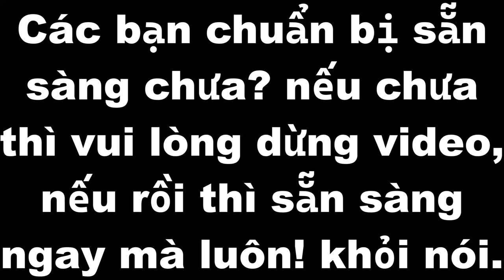geometrydash Nếu Dash chìm vào trong kỷ băng hà trong Geometry Dash 2.2 Kiểu?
Chào các bạn! rất vui được gặp các bạn trong video ngày hôm nay!

Nếu các bạn muốn chơi Dash nhưng chìm trong kỷ băng hà trong Geometry Dash 2.2 thì hãy lấy ID tại đây và dán vào hộp tìm kiếm và quất ngay mà luôn!
ID: 97589409

🎵Music🎶